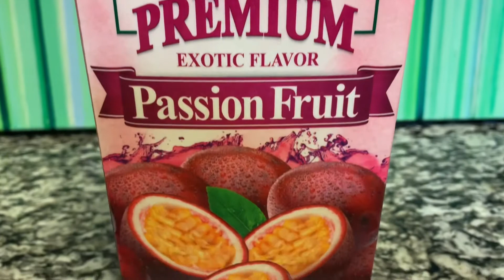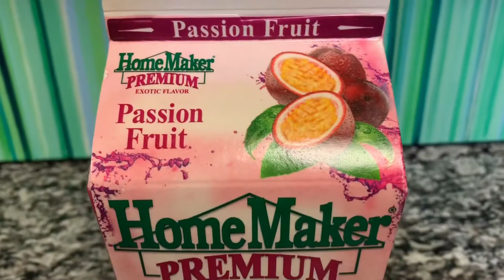Homemaker Premium Exotic Flavor Guava Pineapple & Passion Fruit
I can’t seem to stop buying these from my local Food Lion Supermarket. I like them both but the Guava Pineapple is my favorite!